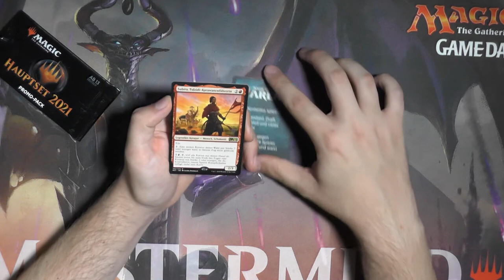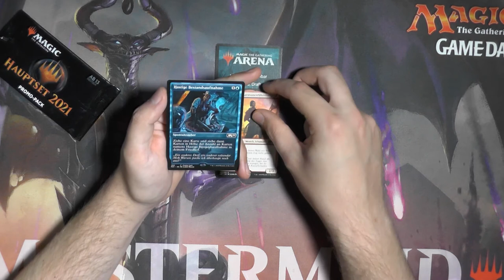Hauptset 2021 Promo Pack Booster198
Und nochmal versuche ich mein Glück mit Hauptset2021, irgendwie sind die Promo packs aber leider nicht so gut wie die aus 2020.